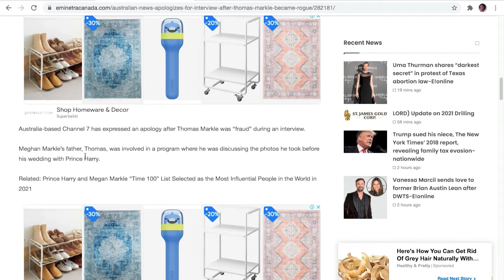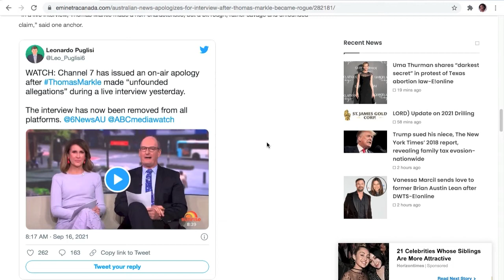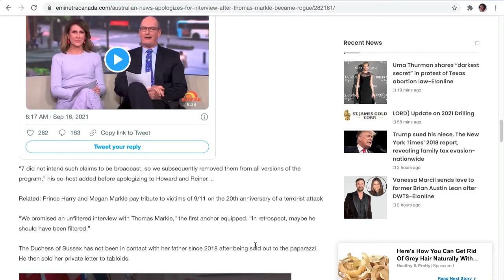MEGHAN & HARRY | CHANNEL 7 APOLOGY OVER ROGUE MARKLE AFFIRMING MASSIVE ROYAL WEDDING DISRUPTION PLOY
Australian tv network hoped for an expose instead Markle went off script!